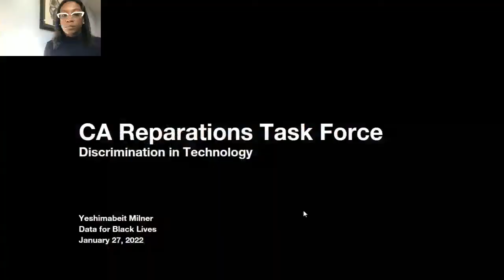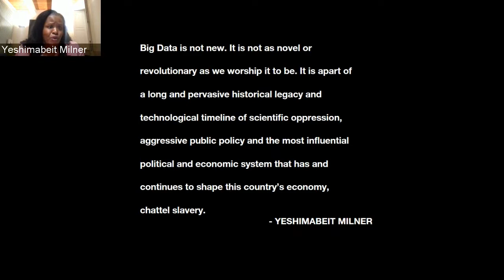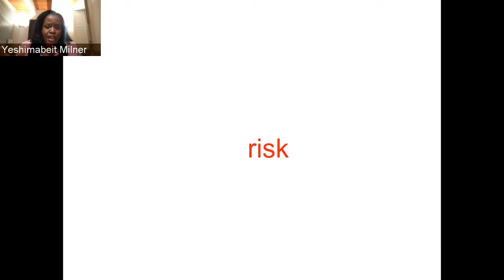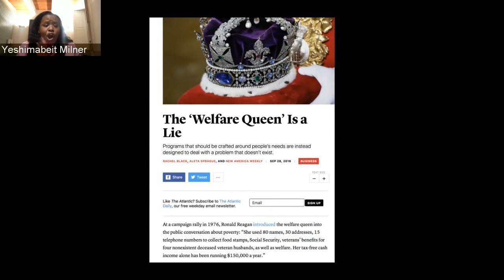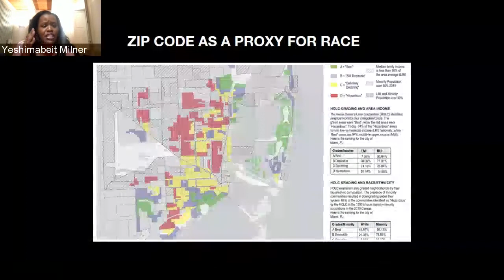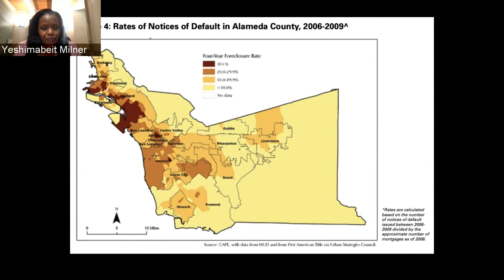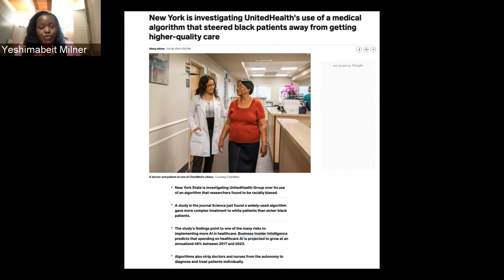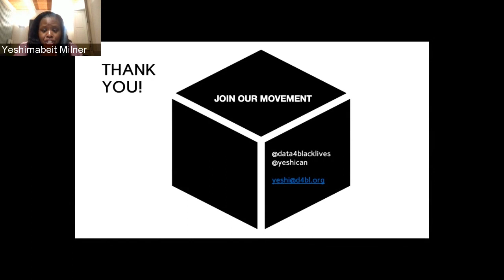January 27, 2022 Reparations Task Force - Witness Testimony - Yeshimabeit Milner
Witness Panel #1- Discrimination in Technology